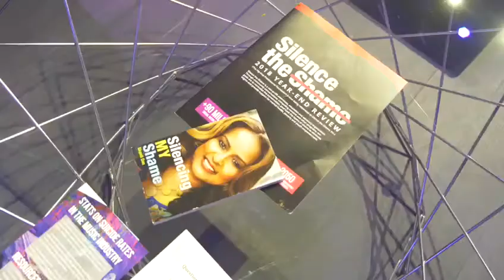Silence The Shame & MusiCares Presents The Soundtrack of Mental Health Recap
Silence The Shame partnered with the Recording Academy Foundation, MusiCares, to have a community conversation around mental health in the music industry. The panelists include Founder & Executive Director Shanti Das, Best Selling Author & Radio Host Charlamagne Tha God, Founder/CEO Family Tree Entertainment Michael "Blue" Williams, Board Certified Psychiatrist Cynthia Lewis, SVP Marketing and Brand Partnerships of Atlantic Records Joi Brown, and Music Executive David Lighty.